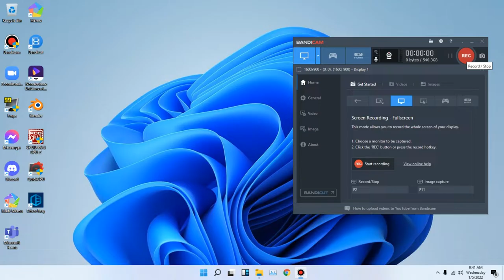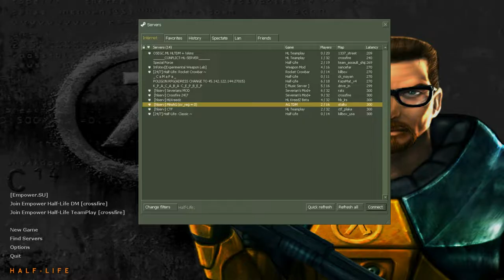testing 3 types of games. HD Graphics (clark dale). IM EXTREMLY LAZY.